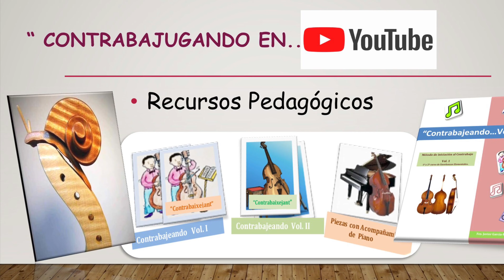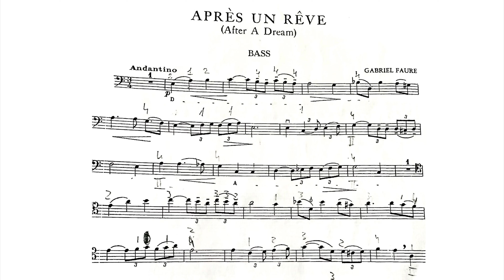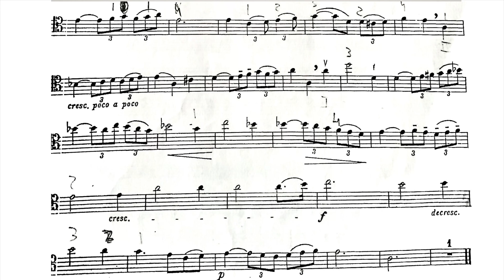Contrabajo "Aprés un revé" .. G. Faure..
Grabadora Zoom Hn2 ( sonido estudio) muy buena..